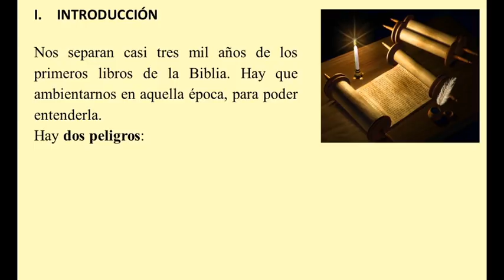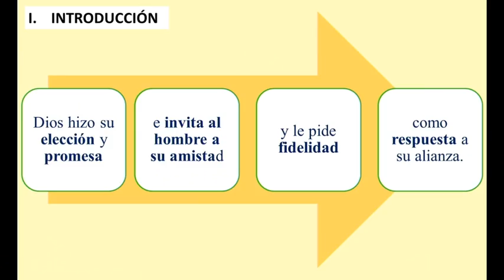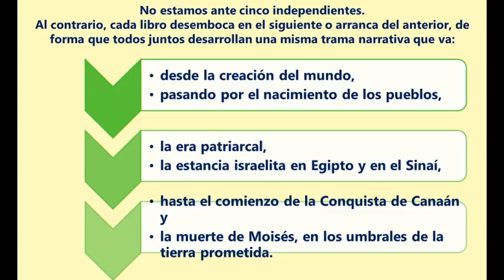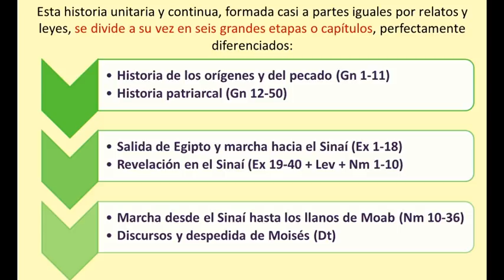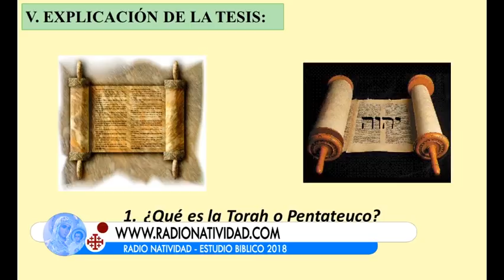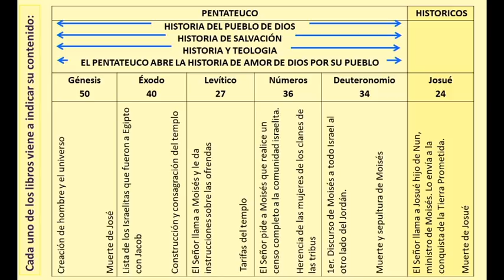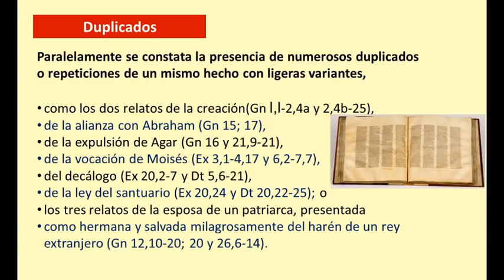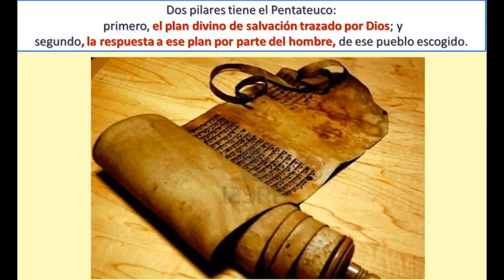QUE ES LA TORAH O PENTATEUCO || ESTUDIO BÍBLICO 2018 || TEMA 9